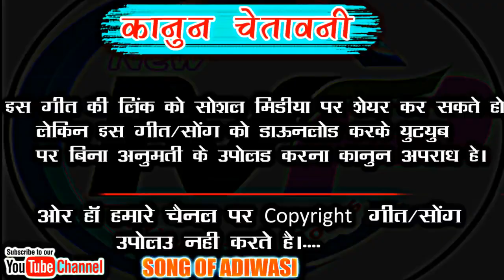आम्बा पर बोले कोयल जानू !! MESE TARI YAD AAVE !! SINGER BHURASING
विशाल सेनानी Making DJ remix songs from our channel and re-uploading video on YouTube, it is illegal to broadcast without permission in the local TV channel. So you are requested not to do so or else there may be legal action on you.

🎵 Song !!  आम्बा पर बोले कोयल जानू
🎤Singer !! BHURAASING SENANI

🎹Music !!  ITARAM KHOTE

🖥Studio !!  ITARAM KHOTE

🎬Recoding !!" KHOTE RICORDING STUDIO PALSUD